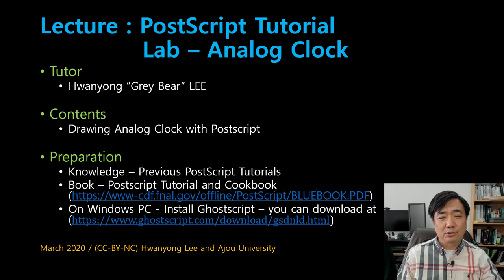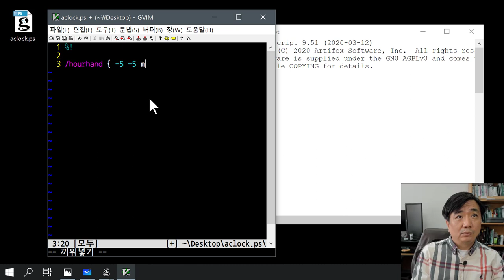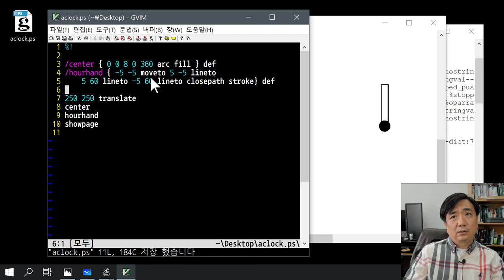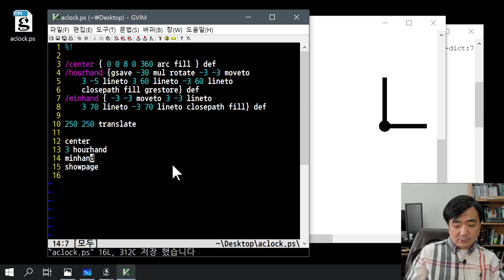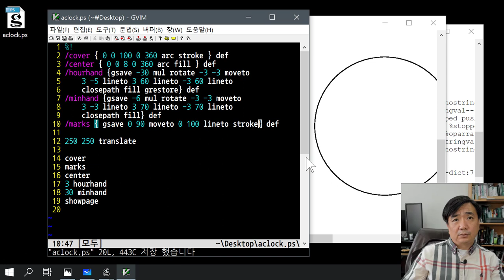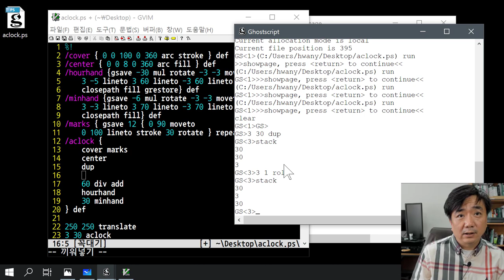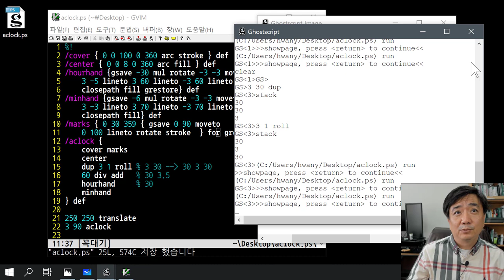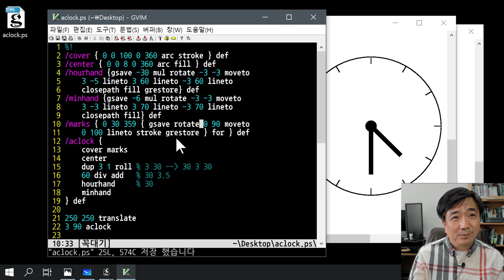[SWTT] PostScript Lab - Analog clock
Drawing Analog Clock with using PostScript Language.